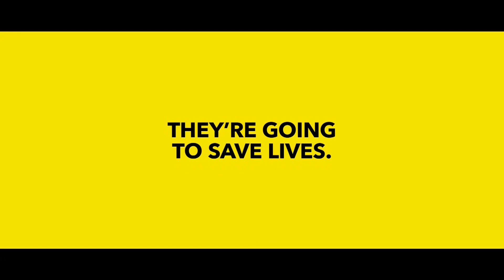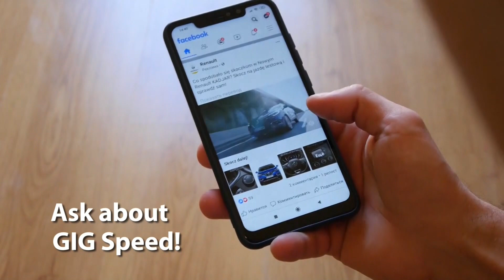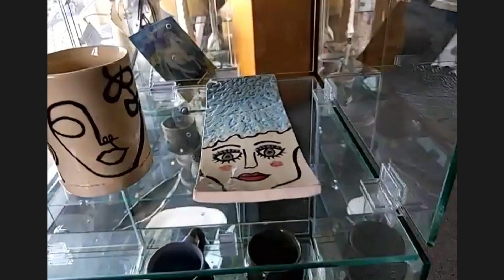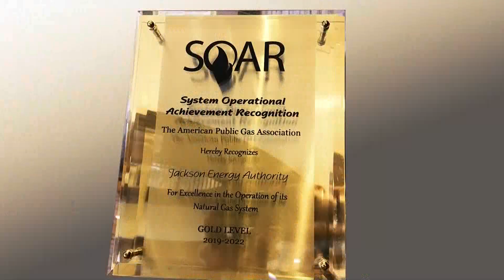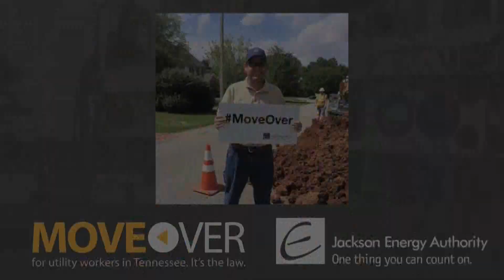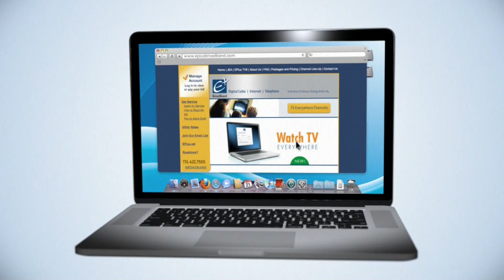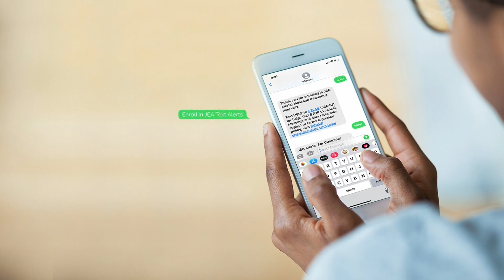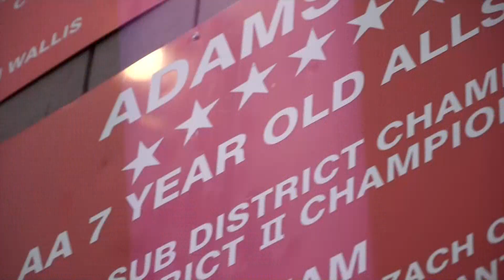SIX IN THE CITY May 18, 2021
Entertainment by Kelso Mojo, Hosted by Cassandra Fuller and Steve Bowers on EPlusTV6.